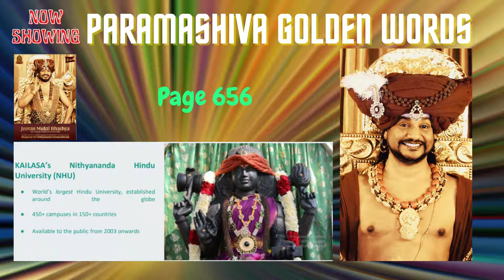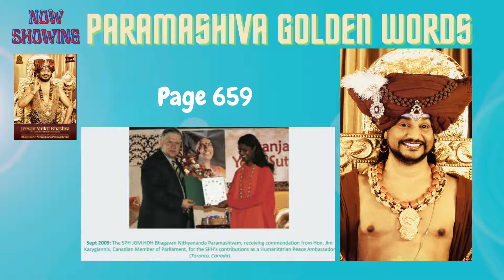Jeevan Mukti Bhashya, Gift from Paramashiva - Gist from Pages 650 - 660 (Part 51)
Lets READ and INTERNALISE the truth as it is. Enjoy!

Presenting gist from Page 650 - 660 E-Book.

Please click below on the link to download your own FREE personal copy of the Jeevan Mukthi Bhasya: